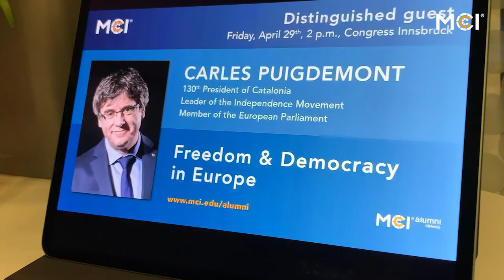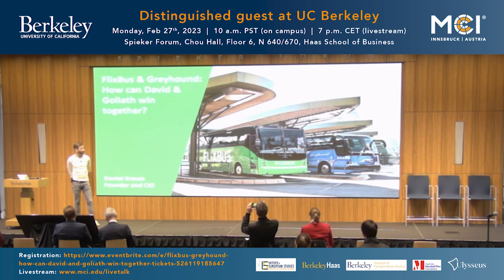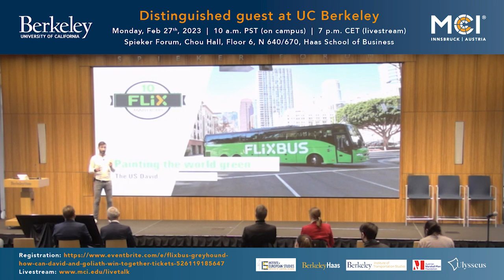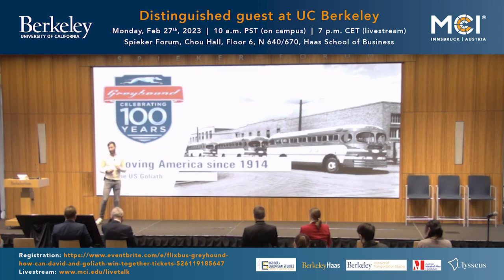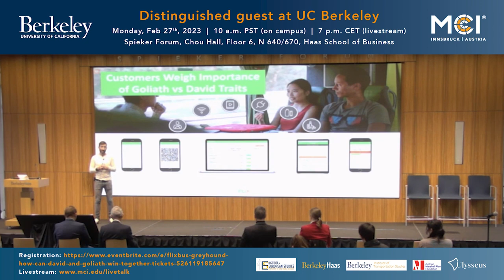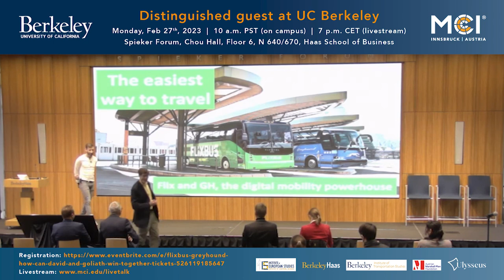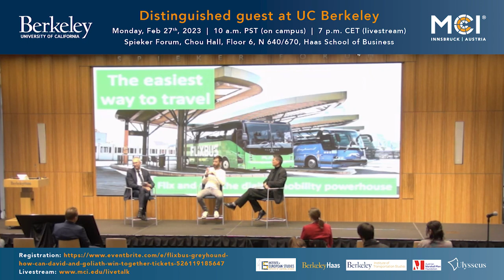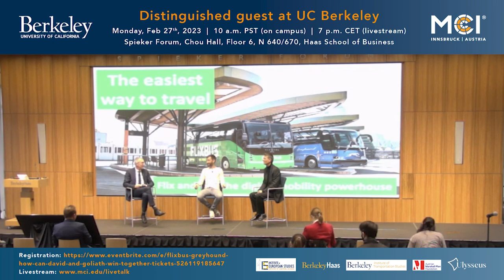Distinguished Guest Livetalk at UC Berkeley | Daniel Krauss | CIO Flixbus & Greyhound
FlixBus & Greyhound: How can David & Goliath win together?

Daniel Krauss, co-founder of FlixBus and owner of Greyhound Lines at joint Distinguished Guest Lecture by UC Berkeley & MCI with current visiting professor MCI Rector Andreas Altmann at Berkeley.

"MCI meets Berkeley" is the motto of joint events between the renowned University of California, Berkeley and MCI. Their latest guest was Daniel Krauss, Co-Founder & CIO of FlixBus and new owner of Greyhound Lines. Daniel Krauss has accompanied the Entrepreneurial School® for years as a member of the MCI Advisory Board. The event was held at UC Berkeley's Haas School of Business and was live-streamed by both universities.

After a brief introduction by Jennifer A. Chatman, Associate Dean of the Haas School of Business, Daniel Krauss explained how and why FlixBus has acquired Greyhound, a company that is more than 100 years old.

Afterwards, MCI Rector Andreas Altmann and Jeroen Dewulf, Director of the Institute of European Studies at UC Berkeley led the fascinating Q&A, including questions such as: How do you manage to unite American and European culture? What have been the biggest challenges and achievements? Where is the future of long-distance bus travel heading? What is the bottleneck of FlixBus and Greyhound? And, when can we expect self-driving busses?